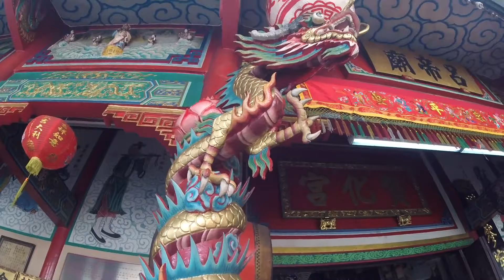Bangkok, Quartier Chinatown, Train pour Chiang Mai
Deuxième jour en Thaïlande. Nous prenons le train pour Chiang Mai
👇 Curieux ? plus d'infos en dessous 👇

-- Avis Matériel : ma liste de matériel photo/vidéo/informatique/voyage et ressources préférées --

-- Musique --
Kronicle - Thinking About You (Not hip hop)
Kronicle - Sublime